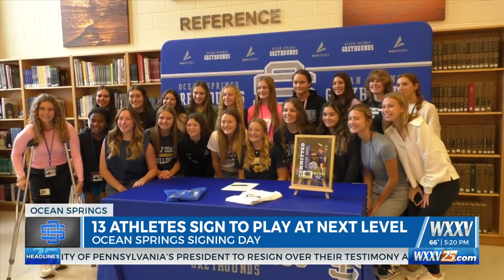13 Ocean Springs student athletes sign to play at next level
Thirteen Ocean Springs student athletes sign to play college athletics.